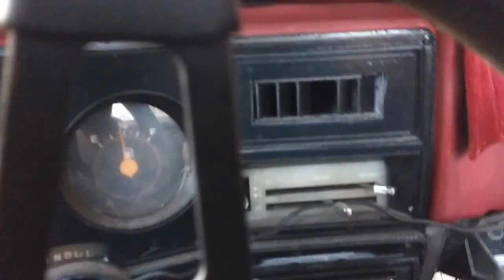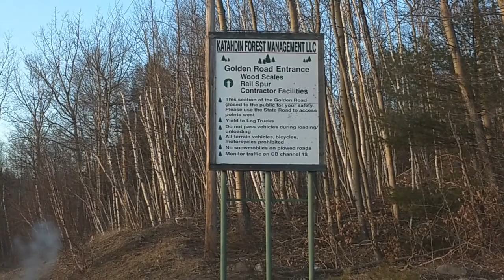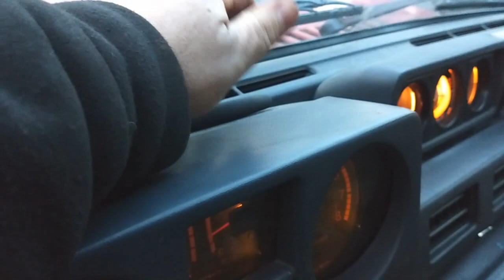New years day- dually test drive with the new exhaust